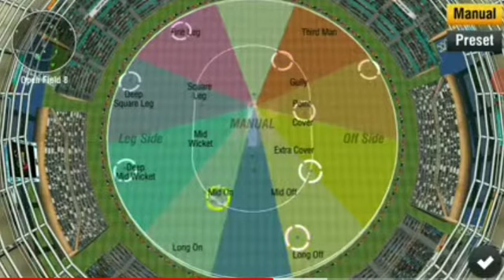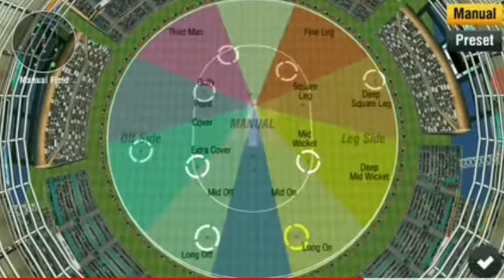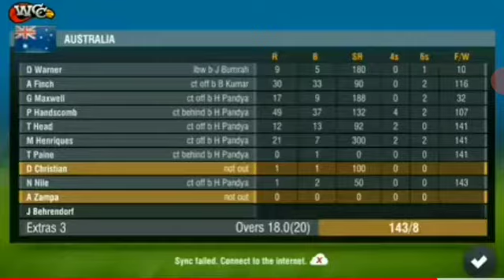On 13th October 3rd Final T20 Match India Vs Australia World Cricket Championship